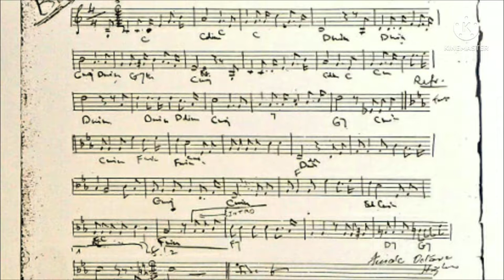Patria Nostra 7 -- Powstanie pieśni Czerwone Maki